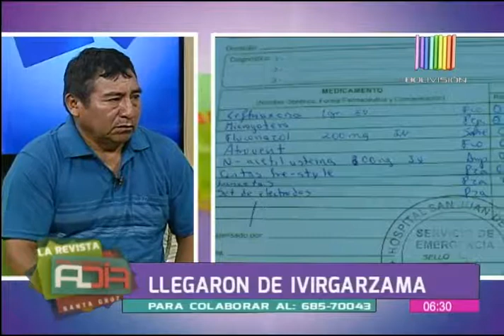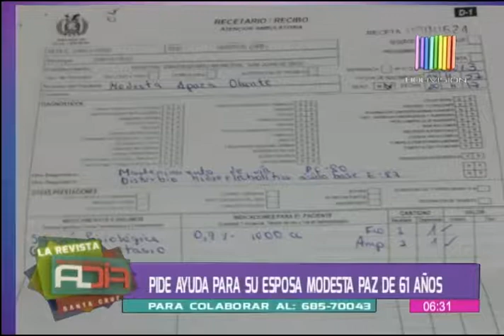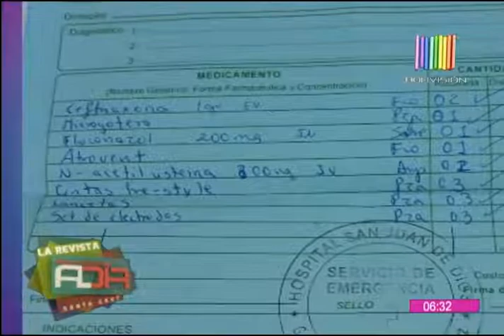Esposo de mujer con diabetes pide ayuda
En el espacio de "Brigada al Día" le mostramos la historia de Modesta Paz, una mujer de 61 años que se encuentra hospitalizada por la diabetes que padece. Su esposo, Ezequiel Torrico pide ayuda para poder llevar a cabo su tratamiento.